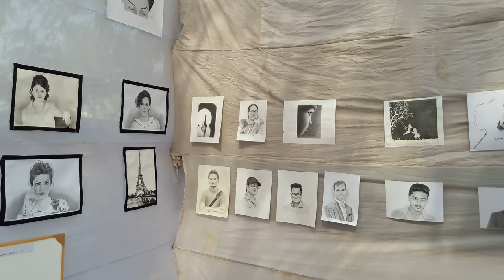Art exhibition || art gallery || techexpo 2k18 || GIET gunupur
Thanku each and every one for making my exhibition successful.